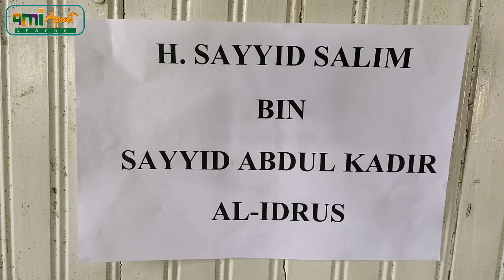Inalillahi wainailaihi rojiun .H.SAYYID SALIM AL IDRUS.TANJUNG SELOR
Beliau adalah orang yang baik

Semoga khusnul khotimah

Al-fatihah